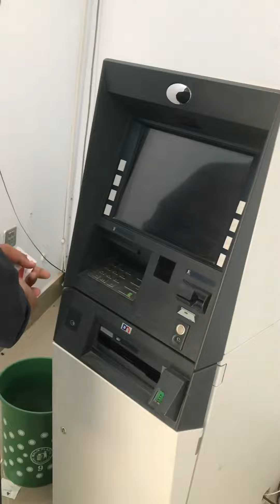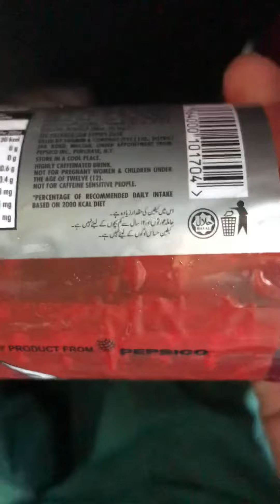Ghr sia Lahore wapsi vlog